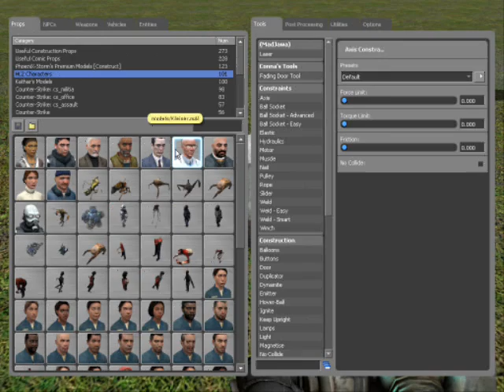Garry's Mod - Engine Glitch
Something went wrong on my server, and I had to record it!